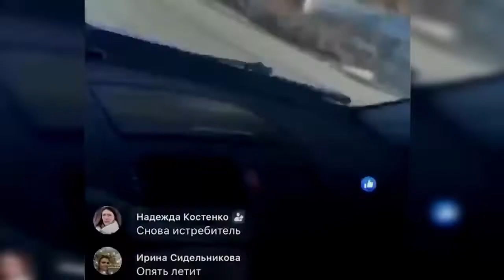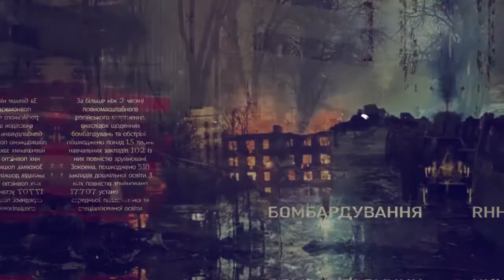Життя з присмаком війни. Випуск 4. Вадим Олійник